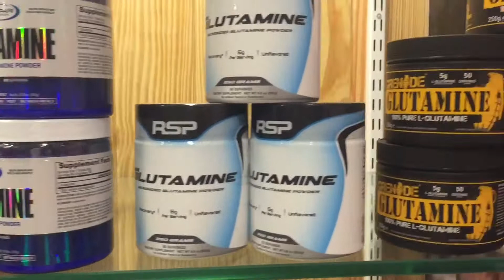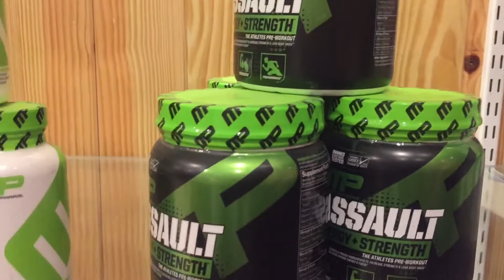Supliment for girls and boys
Amirkhan4917
Hey guys Supliment helps 50% to our body and other part food and workout it must to use Supliment protein within our life it helps to fit body and increase our inner beauty and look so young in every new year for more new fitness video subscribe thanks.